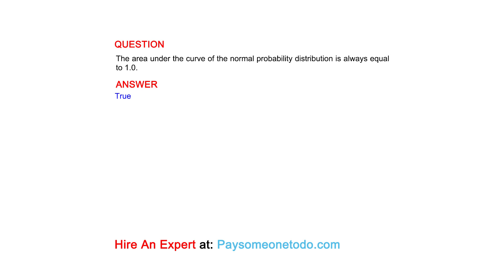The area under the curve of the normal probability distribution is always equal to 1.0.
QUESTION